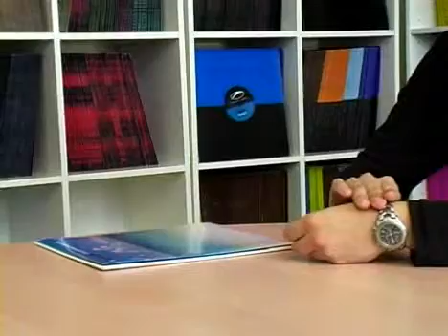Interview Armin van Buuren (deel 4)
Armin van Buuren over De compilatie 10 jaar Armin, State Of Trance 2006

FaceCulture sprak met dj/producer Armin van Buuren over de opbouw van een dj-set, zijn Edison, de remix van Love You More van Racoon, 10 jaar Armin, de dvd Armin Only, State Of Trance 2006, een nieuw artiesten album en veel meer!! (05/04/2006)